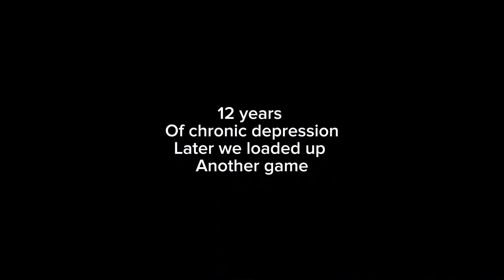PLAYING UNREAL RANKED AS A CHICKEN PT 2